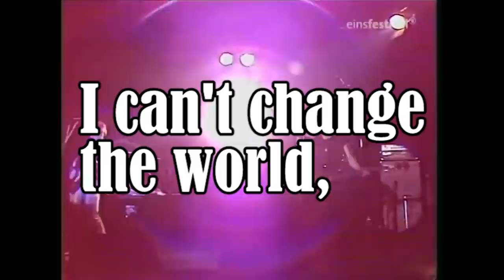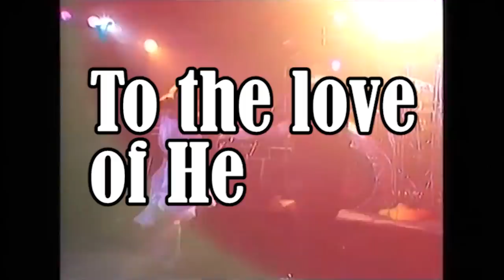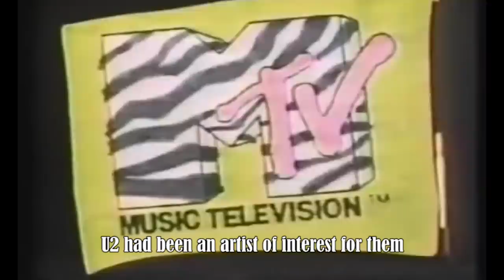October - A U2 Documentary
"October" is the second album by rock band U2, in which the band faces difficulty trying to follow up their debut album "Boy."

0:09 - Gloria
0:15 - Gloria (Live from Hammersmith Palais, London)
0:35 - Gloria
1:24 - I Fall Down (Live from Werchter)
2:15 - Gloria (Live from Metropol)
2:58 - I Threw a Brick Through a Window
3:30 - Rejoice (Live from Werchter)
4:46 - Tomorrow
6:21 - I Threw a Brick Through a Window (Live from Hammersmith Palais, London)
7:20 - With a Shout (Live on BBC2)
8:01 - Scarlet
8:49 - October
8:39 - Fire
9:50 - A Celebration
10:04 - October (Live from Hammersmith Palais, London)
10:51 - Is That All?
11:56 - Fire (Live from Werchter)
12:55 - Tomorrow
13:51 - Gloria (Live from Hammersmith Palais, London)